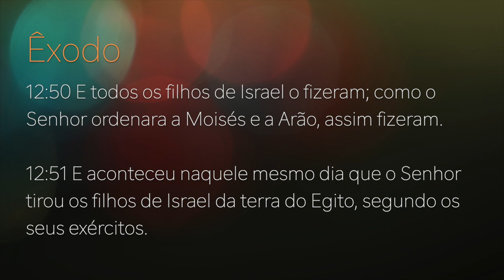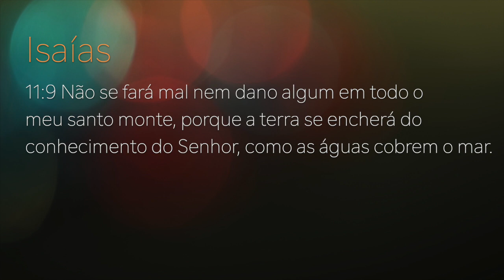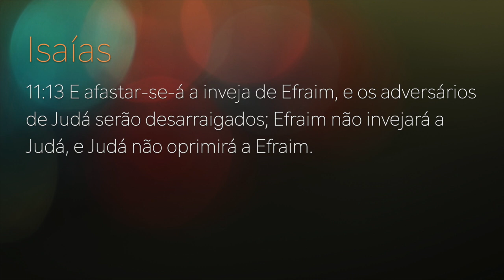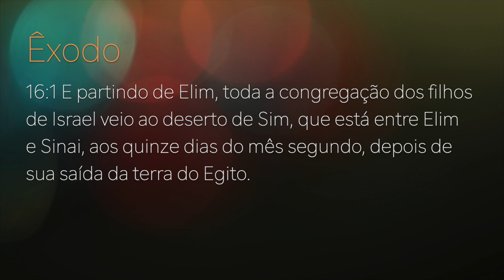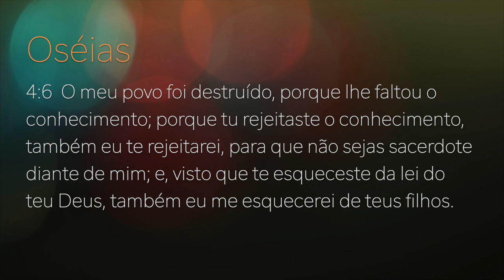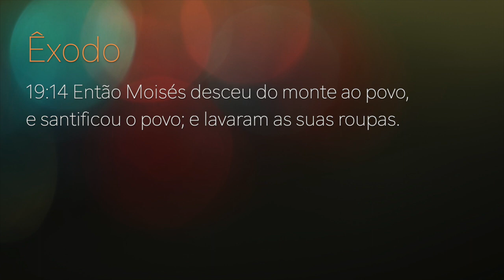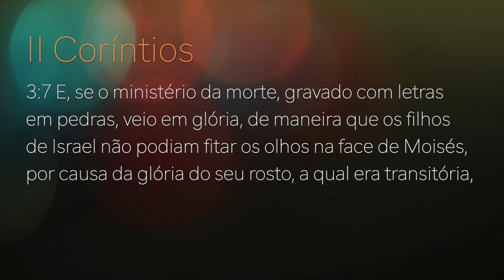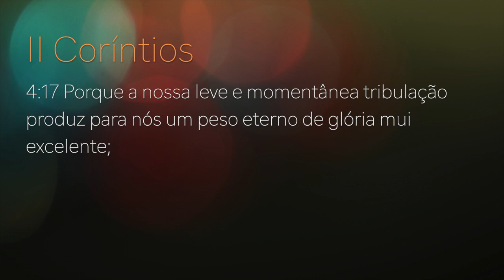254 - III CONGRESSO CRISTALINA 2020 - SILVERINO KüLL - PALESTRA 1